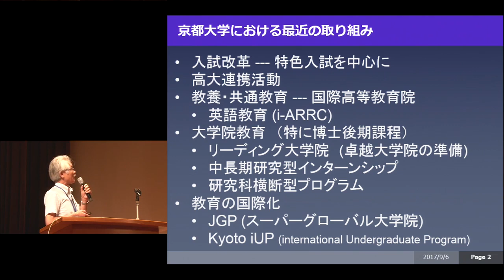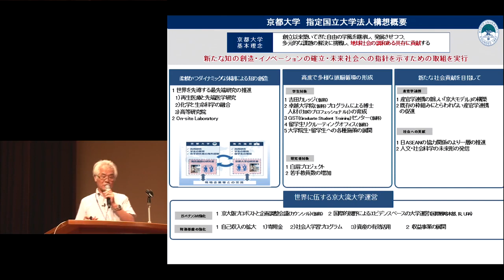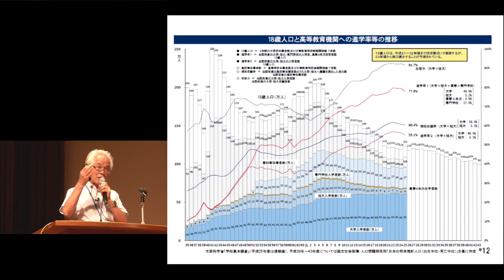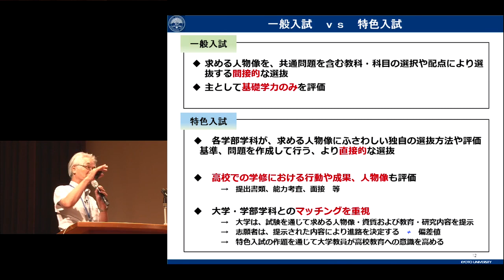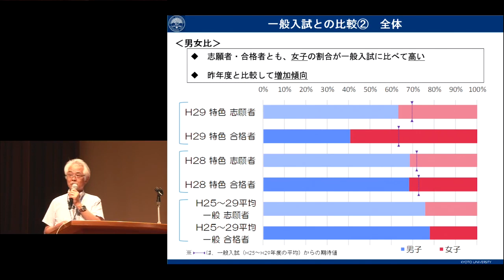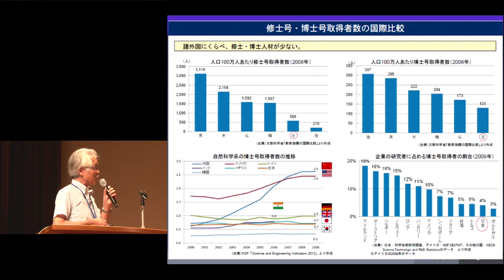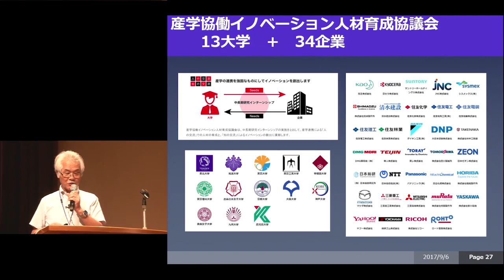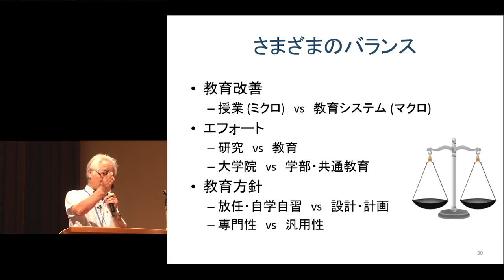2017年度 京都大学新任教員教育セミナー オープニングレクチャー：「現在の大学教育の動向と京都大学の教育改革」理事・副学長（教育・情報・評価担当）北野 正雄 2017年9月6日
2017年度 京都大学新任教員教育セミナー
オープニングレクチャー：
「現在の大学教育の動向と京都大学の教育改革」
理事・副学長（教育・情報・評価担当）北野 正雄

2017年9月6日
京都大学百周年記念時計台記念館 百周年記念ホール